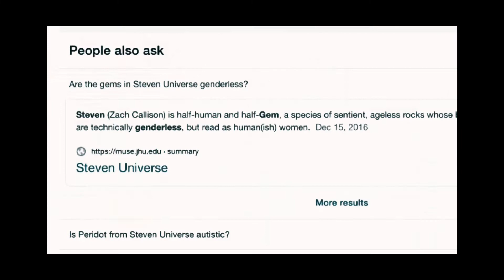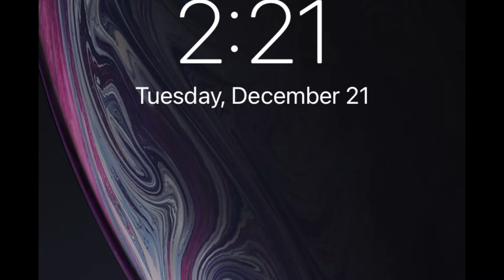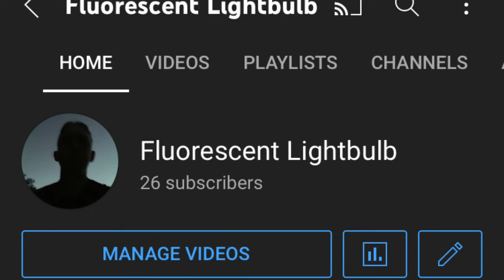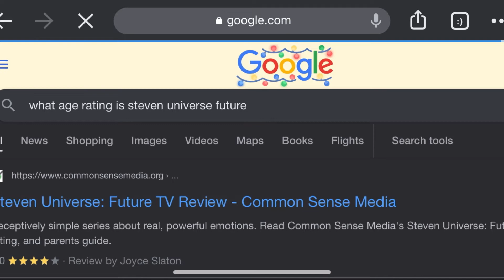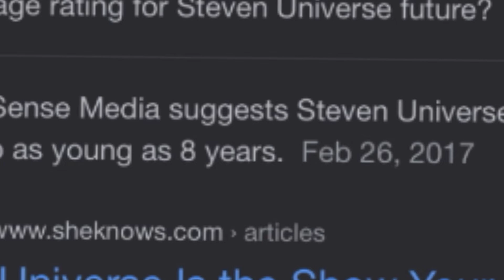I Need to Analyze… Steven Universe Future (4) Part 2 (ft. Alec Vonn Vohn)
The time finally has come for part 2. I’m sorry it took so long to release, but there you go.
If you want want to be featured in a roast let me know in the comments below, or if you have any ideas on future roasts/gameplays let me know as well.
I’m open to try anything, as long as I have fun doing it.
Like your dentist, I’ll see y’all in 6 months. Bye now

WAIT. What are you doing with yourself? Go watch Alec Vonn Vohn RIGHT NOW CUHH.

Also his reaction video will be linked under this when that video drops